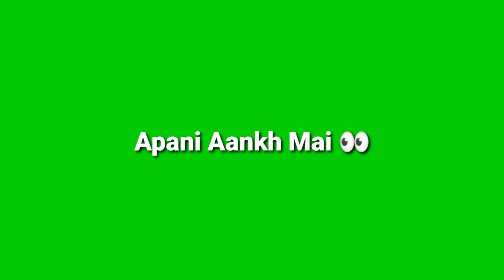Very Sad Shayari Status || I movie Green screen status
Friendship green whatsapp status, friendship best green shayari, best friendship shayari green screen status, I movie friendship green screen status, New famous friendship green status video green screen status

Parents sad Shayari green screen status
I movie new sad Shayari green screen status, New famous sad shayari green screen status
Green status video, Only green screen whatsapp status, Full screen green status video, Heart Touching green status video

New song green status video, New Tik Tok viral green song, Always green status, New famous shayari green status video | sad Shayari green screen whatsapp status | Green Status |